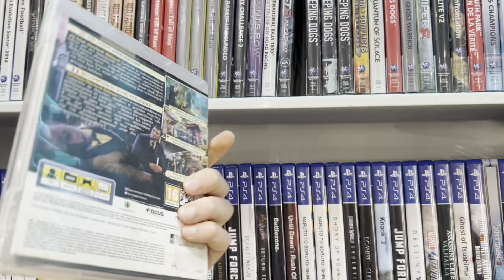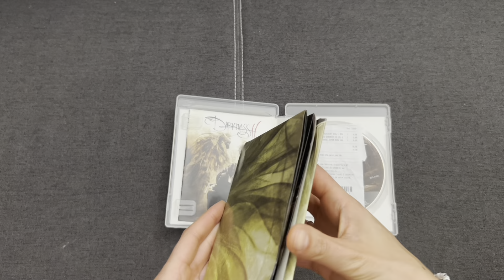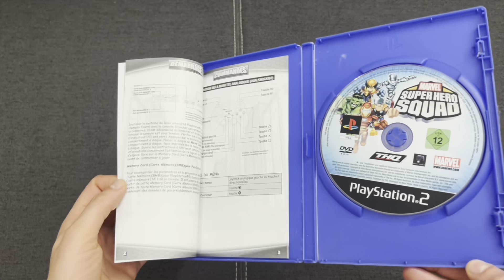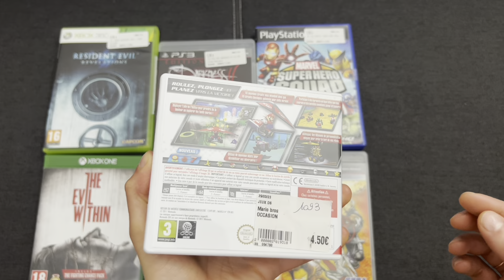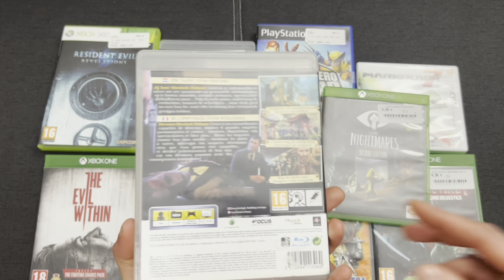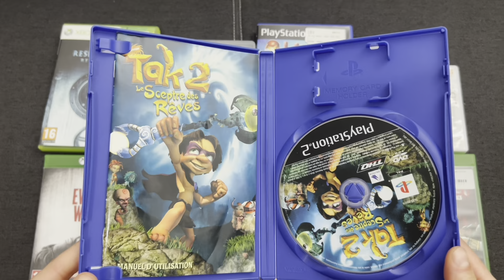Du TRÈS LOURD 😱 En magasin Cash avec @Jeanmarcletrouduc 🤨